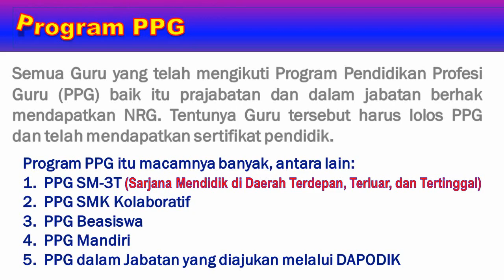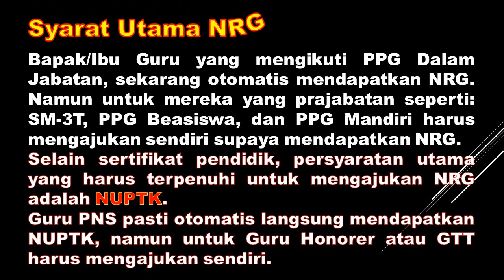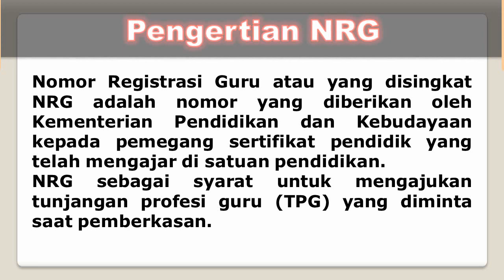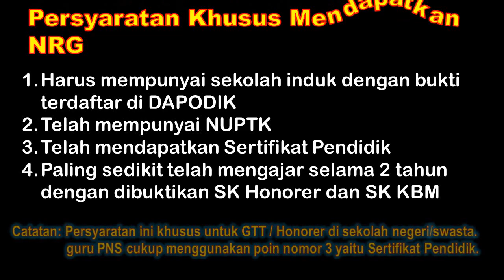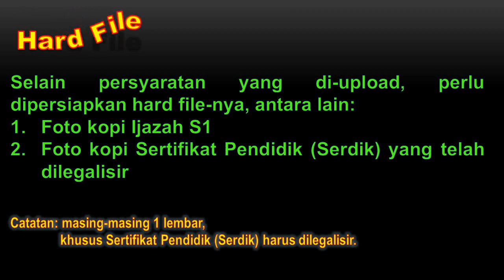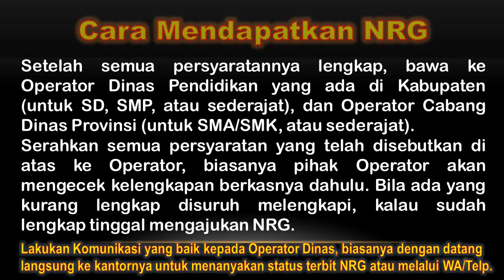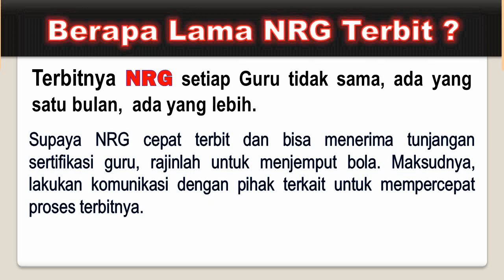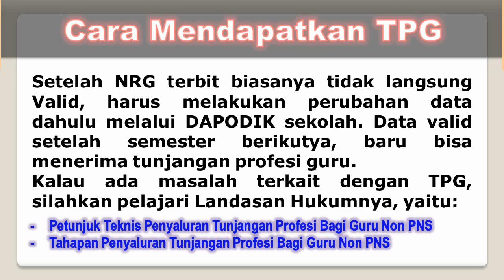Cara Ajukan NRG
Pengertian NRG
Nomor Registrasi Guru atau yang disingkat NRG adalah nomor yang diberikan oleh Kementerian Pendidikan dan Kebudayaan kepada pemegang sertifikat pendidik yang telah mengajar di satuan pendidikan.
NRG sebagai syarat untuk mengajukan tunjangan profesi guru (TPG) yang diminta saat pemberkasan.
Syarat Utama NRG
Bapak/Ibu Guru yang mengikuti PPG Dalam Jabatan, sekarang otomatis mendapatkan NRG. Namun untuk mereka yang prajabatan seperti: SM-3T, PPG Beasiswa, dan PPG Mandiri harus mengajukan sendiri supaya mendapatkan NRG.
Selain sertifikat pendidik, persyaratan utama yang harus terpenuhi untuk mengajukan NRG adalah NUPTK.
Guru PNS pasti otomatis langsung mendapatkan NUPTK, namun untuk Guru Honorer atau GTT harus mengajukan sendiri.
Persyaratan Khusus Mendapatkan NRG:
1. Harus mempunyai sekolah induk dengan bukti terdaftar di DAPODIK
2. Telah mempunyai NUPTK
3. Telah mendapatkan Sertifikat Pendidik
4. Paling sedikit telah mengajar selama 2 tahun dengan dibuktikan SK Honorer dan SK KBM
Persyaratan Umum Mengajukan NRG:
- Scan Ijazah S1 dan Transkrip Nilai (dijadikan 1 file PDF)
- Scan Sertifikat Pendidik dan Transkrip Nilai (dijadikan 1 file PDF)
- Scan Kartu Tanda Penduduk (KTP)
- Scan SK KBM Semester I dan II selama 2 tahun terakhir
- Scan SK Honorer selama 2 tahun terakhir
Hard File
Selain persyaratan yang di-upload, perlu dipersiapkan hard file-nya, antara lain:
1. Foto kopi Ijazah S1
2. Foto kopi Sertifikat Pendidik (Serdik) yang telah dilegalisir